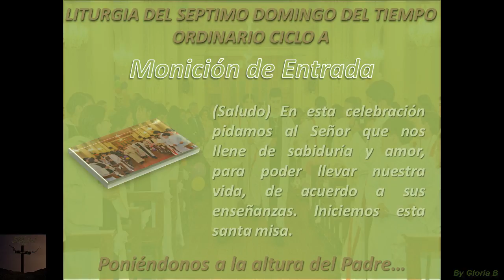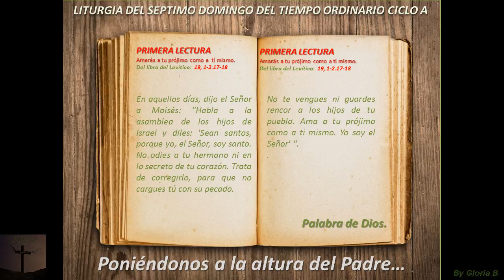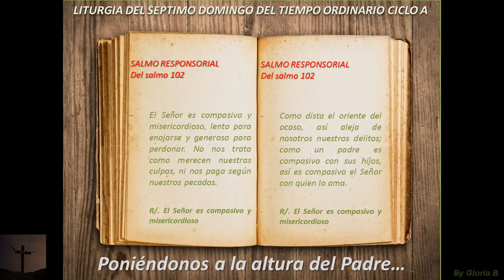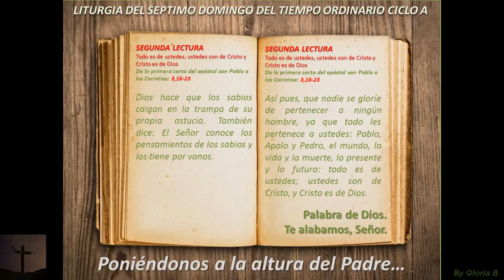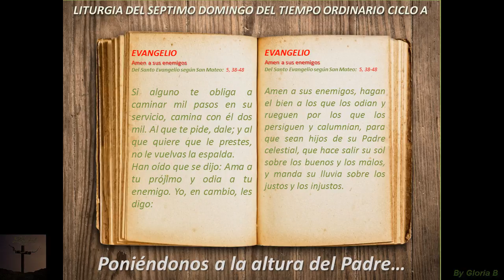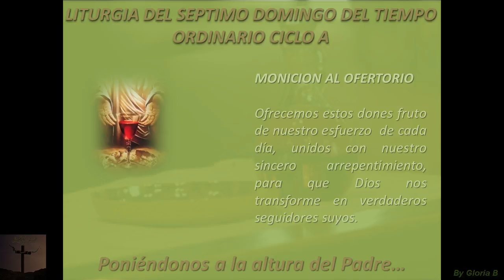Liturgia del Septimo Domingo del Tiempo Ordinario Ciclo A